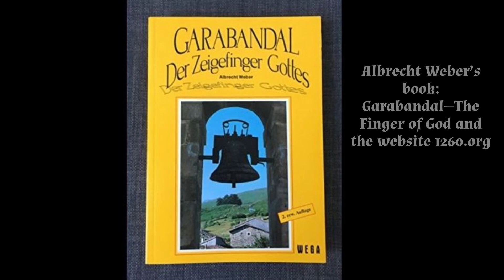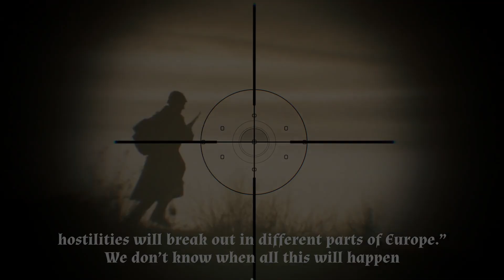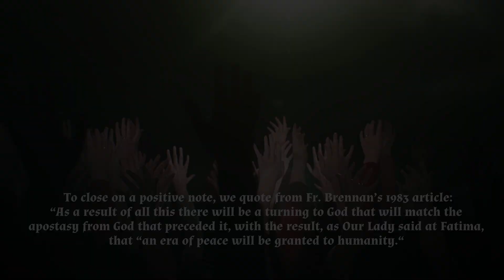GARABANDAL RUSSIA PROPHECY: POPE REQUESTS MEETING IN MOSCOW WITH PUTIN: THE WARNING IS NEAR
Conchita said:  “The pope will go to Russia, to Moscow. As soon as he returns to the Vatican, hostilities will break out in different parts of Europe.” We don’t know when all this will happen,

Pope Wants To Meet Putin, Compares Ukraine War To Rwanda
By AFP - Agence France Presse

Pope Francis said in an interview published Tuesday that he requested a meeting with Russian President Vladimir Putin over Ukraine, while comparing the scale of the bloodshed to Rwanda's genocide.

The pontiff told Italy's Corriere Della Sera newspaper that he had sent a message to Putin around 20 days into the conflict saying that "I was willing to go to Moscow".

"We have not yet received a response and we are still insisting, though I fear that Putin cannot, and does not, want to have this meeting at this time," Francis said.

"But how is it possible to not stop such brutality? Twenty-five years ago, we lived through the same thing with Rwanda," he said.

About 800,000 people were killed between April and July 1994 as the extremist Hutu regime tried to wipe out Rwanda's Tutsi minority, in one of the 20th century's biggest massacres.

The pope has repeatedly called for peace in Ukraine and denounced a "cruel and senseless war" without mentioning Putin or Moscow by name.

“In an interview Miss Christine Bocabeille  spoke with  Garabandal visionary Mari Loli about  the coming  “Warning”. She asked the visionary: "If you are not allowed to tell me the exact year of the Warning, perhaps you could tell me approximately when it will happen."

Mari Loli:  "Yes, it will be at that time when the world will most need it."

Christine: "When will that be?"

"When Russia will unexpectedly and suddenly overrun and overwhelm a great part of the free world.

God does not want this to happen so quickly. In any case the Warning will come when you will see that Holy Mass cannot be celebrated freely anymore; then it will be that the world will most need the intervention of God.

The most famous of the Garabandal Visionaries also spoke of Russia as the linchpin to the Warning and the “Great Miracle: